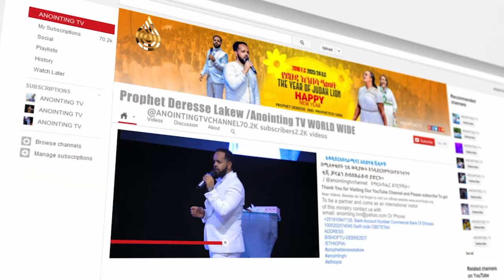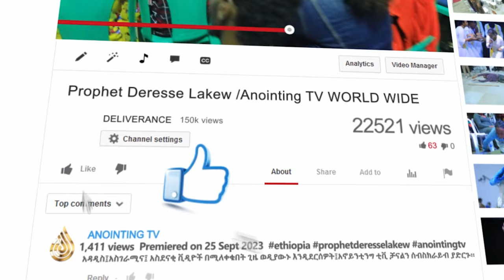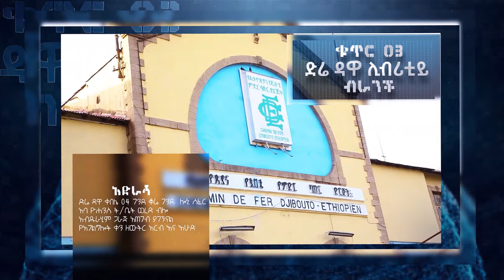ለማመን የሚከብድ! የእባብ ጭንቅላት ከሆዴ ወጣ